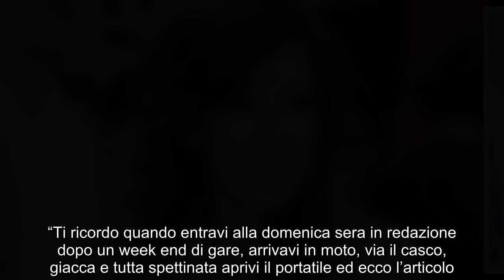Televisione italiana in lutto, la giornalista e conduttrice se n’è andata all’improvviso. Aveva 51 a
“Ti ricordo quando entravi alla domenica sera in redazione dopo un week end di gare, arrivavi in moto, via il casco, giacca e tutta spettinata aprivi il portatile ed ecco l’articolo. Oggi ti ho pensato spesso e mi è tornato in mente il viaggio in moto che hai fatto con tua mamma, siete andate fino in Russia per il weekend della superbike Chiaramente al ritorno vi siete fermate in redazione a Bologna. Oggi mi sento perso e solo, come un paddock vuoto dopo una gara”.

E ancora: “Era il 1987 credo, e lavoravo a Motitalia, la rivista della FMI. Fu lì che suo padre la accompagnò per presentarla al suo amico Carlo Gasparini, che di Motitalia era caporedattore. Gasparini era un buono, ma aveva modi burberi; ogni tanto arrivava una strillata. Lei, nonostante la giovane età era determinata, e si fece strada. Da sola, forte solo della sua bravura. Iniziò con le gare minori in pista, alle quali si appassionò molto, inserendosi nell’ambiente come e più di molti piloti. Comprò la moto, e si fece insegnare ad andarci da Marco Tamantini, che allora era uno dei piloti vincenti nel Campionato delle Bicilindriche.”
E conclude: “Negli anni è cresciuta, è diventata una giornalista vera, ha avuto incarichi prestigiosi e… non si è fatta nemici. Era benvoluta e rispettata da tutti”. Sono due dei tanti messaggi di cordoglio in ricordo della giornalista conosciuta dal grande pubblico, e dagli amanti dei motori, per essere stata la voce delCampionato Mondiale Supermoto per Nuvolari Tv (in onda sulla piattaforma Sky), divenendo così la prima voce femminile in Italia di un campionato motociclistico.
Tra le esperienze più significative, le partecipazioni ai Rally dei Faraoni in Egitto e la realizzazione di «Segreti di Fabbrica», una fortunata serie di documentari nelle Case motociclistiche trasmessa su Nuvolari. Romana, classe 1970, laureata in giurisprudenza, Fiammetta La Guidara a, se n’è andata all’improvviso questa notte. La sua storia professionale e personale è legata a doppio filo a quella della Conti Editore, a InMoto, a MotoSprint. “Una professionista seria e preparata, pignola ed euforica. Con un sorriso contagioso” scrive InMoto.it.
Per il mondo dei motori giornata nera. La notizia della scomparsa prematura di Fiammetta La Guidara arriva infatti a poche ore dalla notizia della morte di Fausto Gresini, ex campione del mondo nella classe 125 e capo del team che in MotoGp portava il suo nome e con la quale avevano corso due campioni amati e sfortunati: Marco Simoncelli e Daijiro Katoh